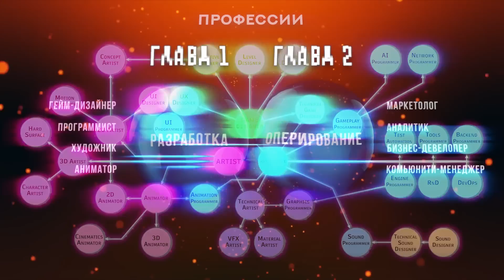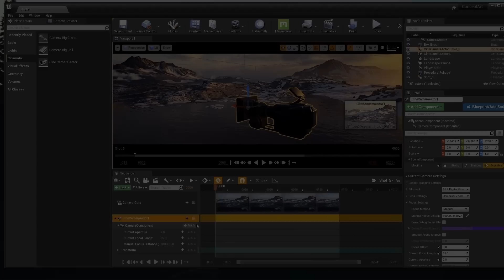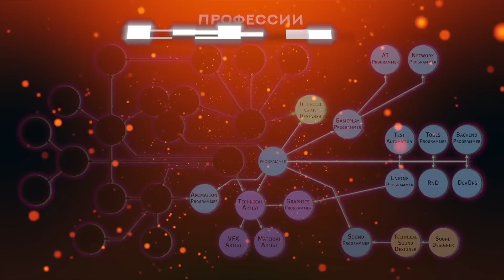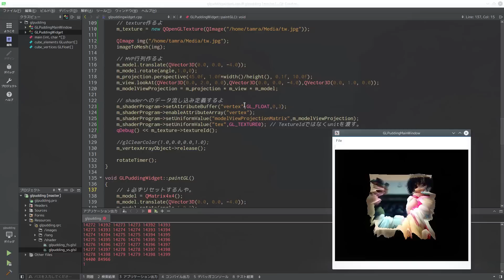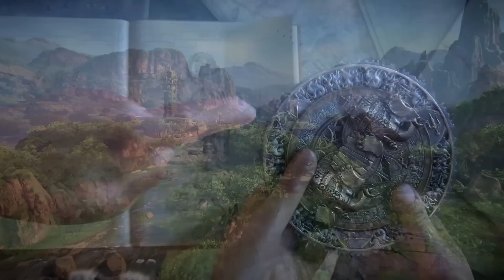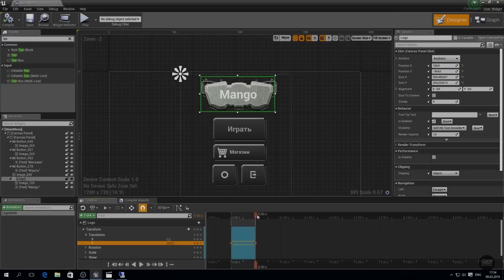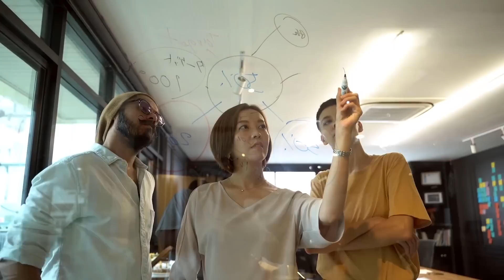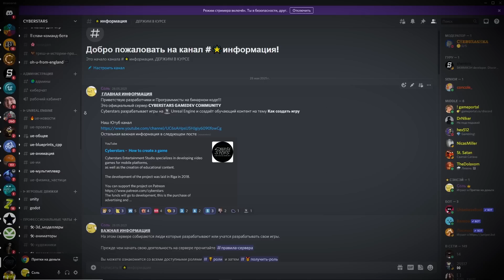Разработка игр | Какие Профессии Существуют в геймдев - Что делают разработчики игр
Разработка игр | Какие Профессии Существуют в Gamedev - Что делают разработчики игр
Это еще один  геймдев урок из серии  - Как создать игру, во всех подробностях и пошагово.
В этом видео мы разберем все профессии в игровой индустрии.
Поговорим про тех кто разрабатывает игры это программисты, художники, Игровые дизайнеры, Звуковики, Маркетологи.
В завершении рассмотрим какие обязаности выполняет издатель игр и затронем гродацию опыта у разработчиков.

Список Профессий в Геймдеве
ГЛАВА 1 - РАЗРАБОТКА ИГР
ARTIST - ХУДОЖНИК
HR - Human Resources - Отдел Кадров
2D Artist - 2Д Художник
3D Artist - 3Д Художник
Animator - Аниматор
Material Atist - Художник по Материалам
Cinematic Animator - Кинематографический аниматор - Кат-Сцены
Motion Designer - Моушн Дизайнер
Technical Designer - Технический Дизайнер
Art Director - Арт Директор

Виды 3D моделирования
Organic modelng / Hard-surface modeling
Виды Анимации
Inverse kinematic / Forward kinematic

ПРОГРАММИСТ
Gameplay Programmer - Программист Геймплея
AI Programmer - Программист Искусственного Интеллекта
Animation Programmer - Программист Анимаций
UI Programmer - Программист Игрового Интерфейса
Network Programmer - Сетевой Программист
Backend Developer -
Tools Programmer - Программист Инструментов
DevOps - Development and Operations
RnD - Research and Development
Engine Programmer - Программист Игровых Движков
Render Programmer - Рендер Программист - Шейдеры

ЗВУК
Sound Designer - Sound Engineer - Звукорежиссер
Voice Actor - Актер Дубляжа
Technical Sound Designer - Технический Звукорежиссер
Audio Programmer - Аудио Программист
Composer - Композитор

GAME DESIGNER - ИГРОВОЙ ДИЗАЙНЕР
Concept Artist - Концепт Художник
Game Writer - Сценарист
Narrative Designer - Нарративный Дизайнер
Level Designer - Дизайнер Уровней
System Designer - Системный Дизайнер
Technical Game Designer - Технический Игровой Дизайнер
UX Designer - Дизайнер Пользовательского Интерфейса

ГЛАВА 2 - ОПЕРИРОВАНИЕ
Account Manager - Аккаунт Менеджер
Business Developer - Бизнесс Разработчик
Project Manager - Менеджер Проекта
Community Manager - Менеджер Сообщества
Support - Поддержка
QA - Quality Assurance - Контроль Качества - Тестеровщик
Localizer - Локализатор
Editor - Редактор
Analyst - Аналитик
Marketer -Маркетолог
Sales Representative - Торговый Представитель

ИЗДАТЕЛЬ
Dev Kit
Локализация
Маркетинг
Инвестиции
Портирование

ГРАДАЦИЯ ОПЫТА РАЗРАБОТЧИКОВ
Intern - Интерн
Junior - Джуниор
Middle - Мидл
Senior - Сеньор
Team Leader - Руководитель